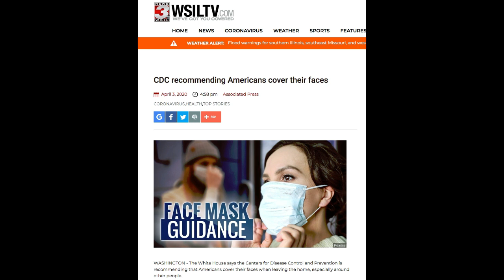HOW TO MAKE A FACE MASK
K-4 ART TEACHER RAIDS ART SUPPLY ROOM TO SECURE SUPPLIES FOR STUDENTS TO MAKE SIMPLE FACE MASKS (WHAT DO I HAVE 200 OF? FABRIC SQUARES! JERSEY LOOPS! NEEDLES! PINS!)